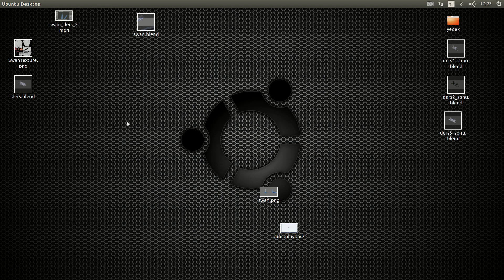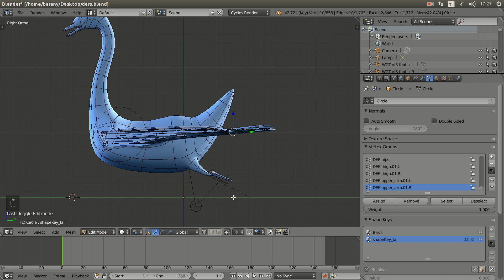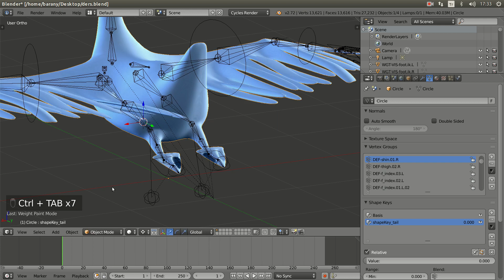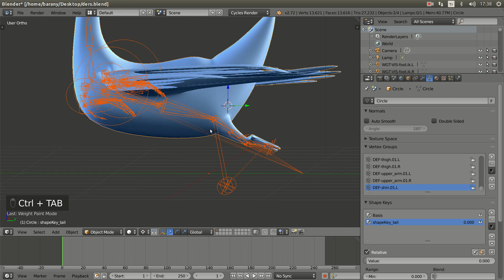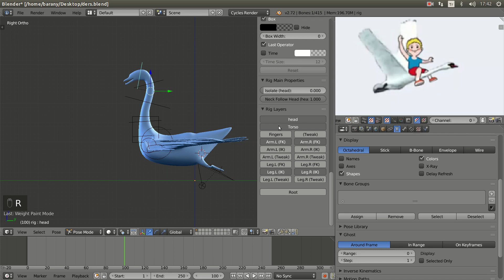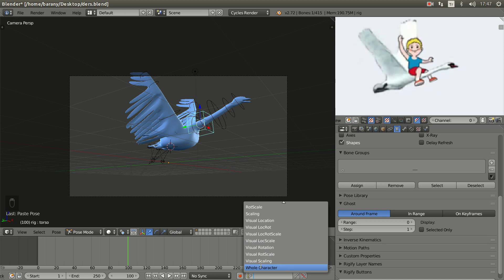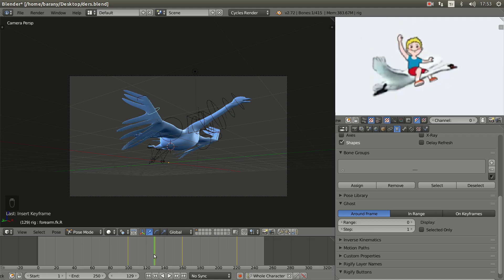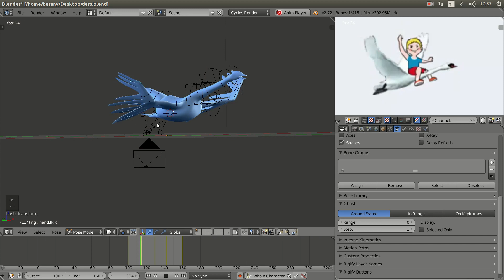Blender Kuğu Modelleme-4